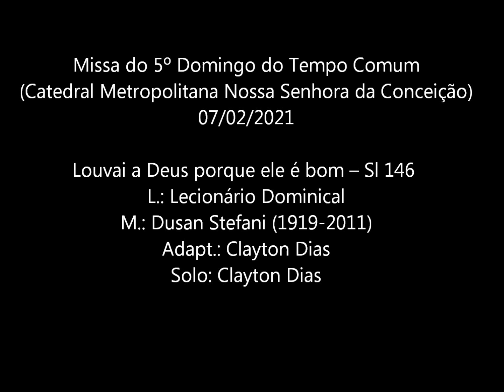Louvai a Deus porque ele é bom - Sl 146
Missa do 5º Domingo do Tempo Comum

L.: Lecionário Dominical
M.: Pe. Dusan Stefani (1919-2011)
Adapt.: Clayton Dias

Quarteto Vocal do Coro da Arquidiocese de Campinas (período de pandemia)
Clayton Dias, regente
Ana Carolina Sacco, organista
Solo: Clayton Dias

Catedral Metropolitana Nossa Senhora da Conceição
Campinas (SP) – Brasil, 07 de fevereiro de 2021.